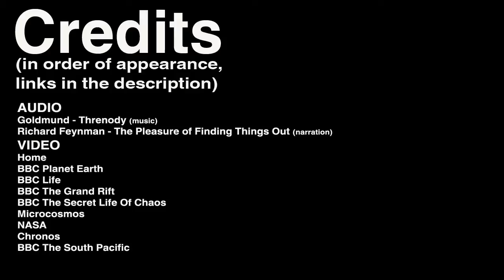Ричард Файнман - Красота (+ субтитри)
Ричард Файнман е един от най-забележителните американски физици на 20 век, наричан най-великият ум след Айнщайн. През 1959 г. изнася станалата по-късно световноизвестна лекция на тема нанотехнологии „Има достатъчно място на дъното" (на английски There's Plenty of Room at the Bottom). Файнман написва 3-томно издание на „Лекции по физика", университетски курс, който се ползва и до днес. Разширява чувствително теорията на квантовата електродинамика за което през 1965 получава, заедно с Джулиан Швингър и Шиничиро Томонага, Нобелова награда за физика. Създава диаграми за взаимодействията на елементарни частици, които носят неговото име и имат огромно практическо приложение. Спомага за разработването на атомната бомба с участието си в секретния проект Манхатън в лабораторията в Лос Аламос, Ню Мексико. Участва в дешифрирането на йероглифите на маите и в изясняването на причините за катастрофата на космическата совалка Чалънджър през 1986. Притежава блестящ ум, любознателност, игрив темперамент и невероятно остроумие. Известен е също така с книгите си „Вие навярно се шегувате, г-н Файнман! — приключенията на един любопитен персонаж" и „Какво те е грижа какво мислят другите? — по-нататъшните приключения на един любопитен персонаж" Съвременниците му разказват за увлекателните му лекции, за шегите-закачки, за ексцентричността му и свободолюбивия му дух. - Wikipedia

NARRATION: Richard Feynman - The Pleasure of Finding Things Out